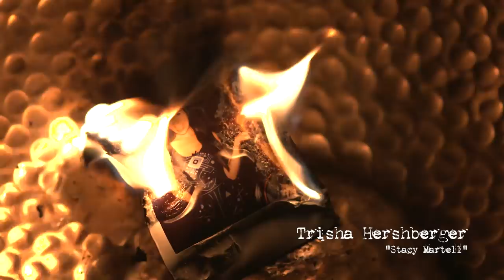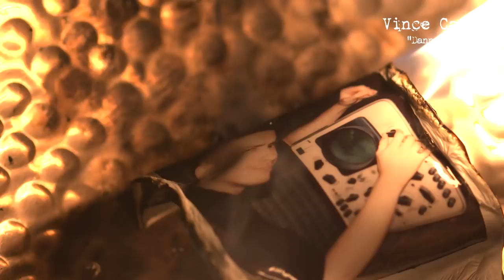Chapter Seven: A Different Approach | Ten Candles: Eclipse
As the situation accelerates, the team on the International Space Station attempt to save their samples.

This captivating series, based on a game of tragic horror, includes a cast of 40 players, one game master, and zero survivors.